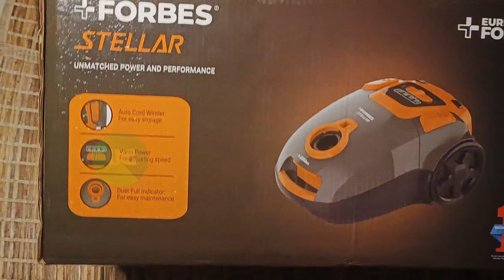Vacuum Cleaner 👩🏻‍🦯|| Unboxing |Best Vacuum Cleaner For Home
best vacuum cleaner for home / vacuum cleaner  / vacuum cleaner view / vacuum cleaner unboxing / home vacuum cleaner / best vacuum cleaner for home and car .

Key Features:
Cleans Hard to Reach Places
Powered With Best In Class 1600 Watts Motor
Dust Full Indicator
Auto Cord Winder
Wheels for Easy Maneuverability
Twin Parking Position For Easy Storage